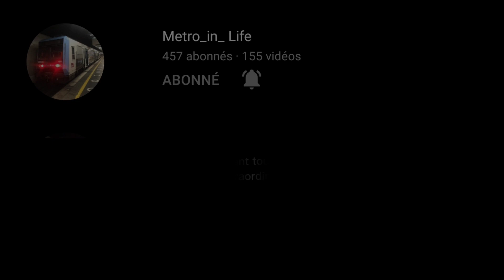Les Z20500 sur le RER D et Transilien P [Special 1000 abonnés)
Hey :)

Alors premièrement. je sais pas quoi dire mais...MERCI.

Merci pour tout le soutien que vous avez apporté a la chaîne jusqu'à ce grand palier...si j'ai réussi, c'est grâce a vous mes abonnés...

Vous êtes nombreux...a visionner, commenter, me suggérer de nouveaux endroits etc...

C'est grâce a vous que la chaîne a évolué...

fin bref...Merci a vous tous 🙏

Deuxièmement, a la base c'était sensé être une vidéo regroupant le RER C,D et Transilien P mais n'ayant plus de prises pour la C j'ai mixé deux lignes uniquement...

Bon Visionnage !!

Mention a mes meilleurs amis qui m'ont soutenu et qui me soutiennent toujours...

Un gros cœur sur toi mon pote !!! merci de ton soutien et du soutien que tu m'apporte tout les jours 🙏

Métro_in_life
Dédicace a toi mon pote 💪 depuis la première fois qu'on s'est vu tu a toujours été un grand soutien que sa soit sur insta et Discord et IRL !!

Et Pour finir...

S.E.L.T.F.:
Un gros coeur sur toi mon frérot ! :D Depuis le début de notre amitié tu m'a toujours été d'un grand soutien...T'es toujours présent quand jai besoin et t'es un super meilleur pote et le plus fidèle !!